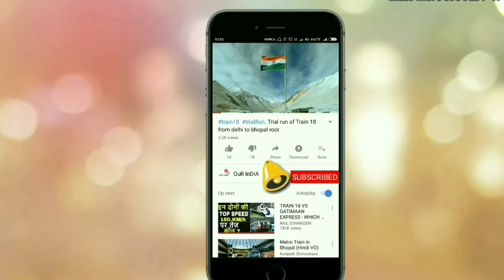Defence_news Defence Episode#02 ( ISRO launched 10 mission in 100 days, Pakistan demand for money)